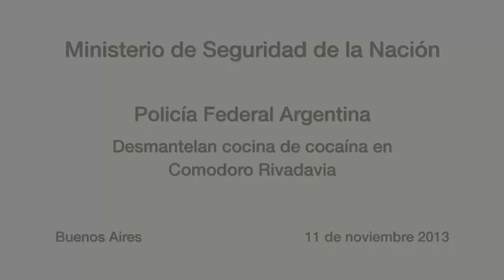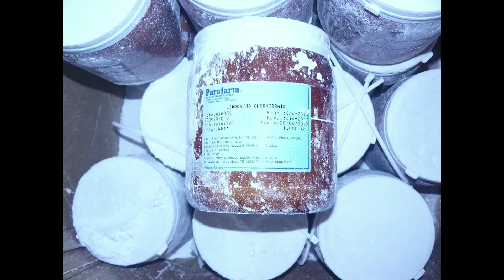PFA desmanteló cocina de cocaína en Comodoro Rivadavia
La Policía Federal Argentina desmanteló una cocina de droga, secuestró 36 kg de cocaína y otros 530 kg de marihuana, en dos operativos supervisados por el secretario de Seguridad, Sergio Berni.

El primer procedimiento tuvo lugar en Comodoro Rivadavia, provincia de Chubut, en donde se desmanteló "la primer cocina de droga" en la Patagonia. La cocaína estaba destinada a ser comercializada en boliches de esa ciudad.

La droga, secuestrada en varios allanamientos realizados en esa ciudad por la Delegación Comodoro Rivadavia de PFA, resultó en la detención de seis personas y el decomiso de elementos de corte y precursores químicos.

En otro operativo, el Cuerpo de Prevención Barrial de la PFA incautó 530 kg de marihuana ocultos en una camioneta que transportaba manzanas en la villa 21-24 del barrio porteño de Barracas.

"Los tres agentes estaban trabajando hoy a la mañana en la villa 21-24, pegadito a la villa Zavaleta, cuando vieron cierto movimiento", dijo Berni, quien felicitó a los agentes por su accionar.

"Son policías entrenados para trabajar en lugares donde hay una situación de vulnerabilidad muy importante como es en las villas en esta ciudad", comentó.

Los 530 kilos de marihuana fueron cargados en la puerta de la comisaría 32° de Parque Patricios bajo la supervisión del secretario, en una camioneta policial que los trasladó a la Superintendencia de Investigaciones de la PFA, donde se harán las pruebas químicas y el pesaje definitivo.